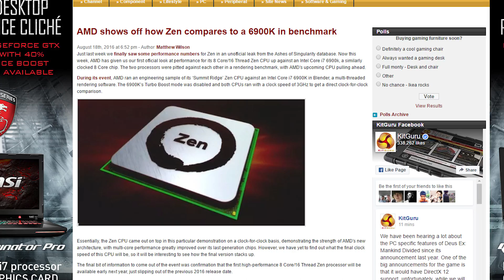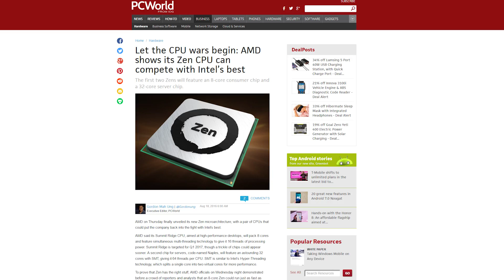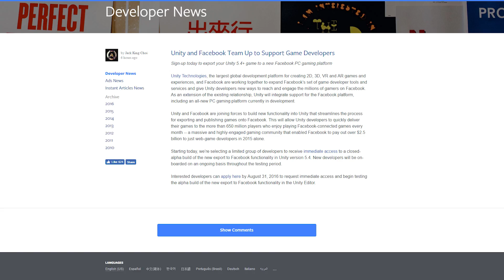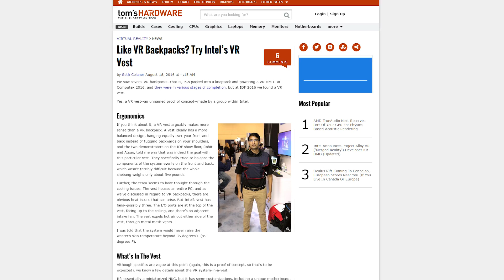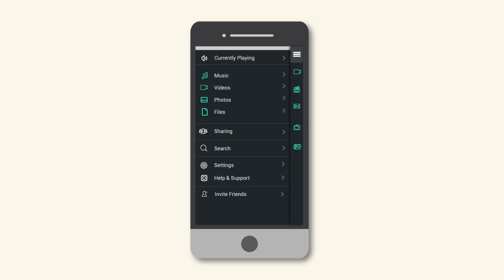AMD Zen CPU Benchmark, Android Nougat On Monday, Facebook vs. Steam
Access your PC files anytime, free!

AMD shows off their Zen CPU against an i7. Telus might have revealed that Android Nougat is coming Monday. Facebook partners up with Unity to make a gaming platform. All this plus, Intel has a VR vest and more on this episode of Netlinked Daily.

Episode Credits:
Host: Julia Zhang
Writer: Jack Sui
Editor: Barret Murdock